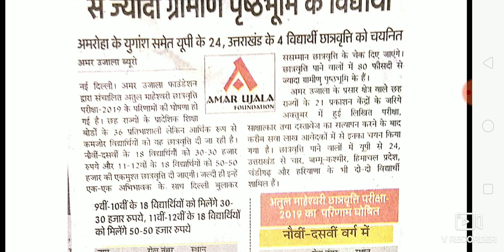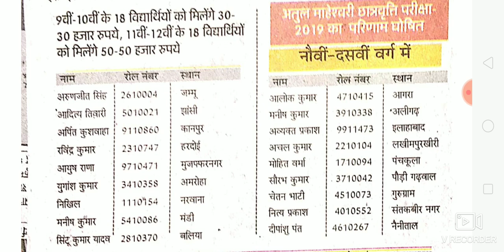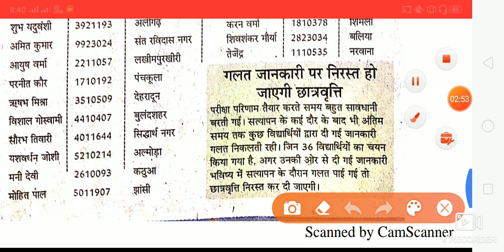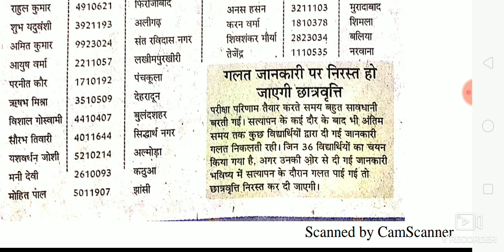Atulmaheshwariresult2019 अतुल महेश्वरी परिणाम घोषित 2019 / Atul Maheshwari result 2019 declared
hi students is video mein ham aapke liye lekar aaye hain ki aaj atul maheshwari chhatravritti pariksha ka result ghoshit ho chuka hai hi tu jin chhatron ko is ka result dekhna ho vah is video ko jarur dekhen अतुल महेश्वरी रिजल्ट 2019 अतुल महेश्वरी अट्ठारह बच्चे जिनको छात्रवृत्ति मिलनी है उनके नाम इस वीडियो में बताए गए हैं अट्ठारह जो है नौवीं के हैं और अट्ठारह जो हैं 10वीं और 12वीं के छात्र हैं टोटल 36 छात्रों को छात्रवृत्ति दी जानी वीडियो को कंप्लीट देखें अच्छी लगे तो लाइक करें